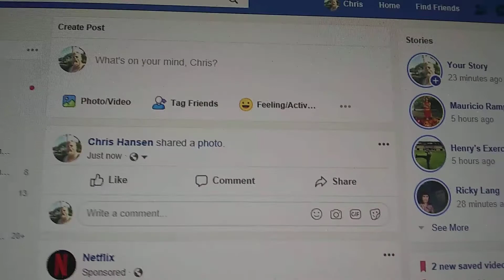OAHU HAWAII ELECTRONIC HARASSMENT ON CHRIS CULVER HANSEN